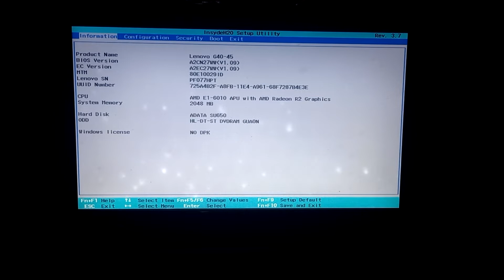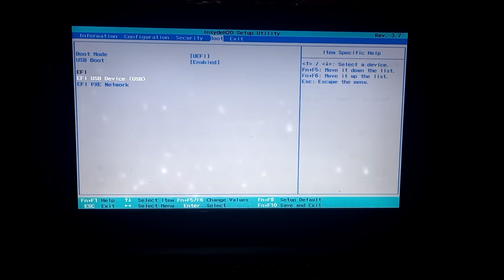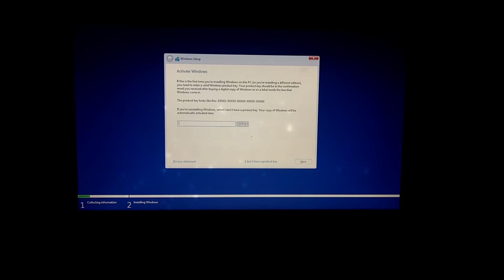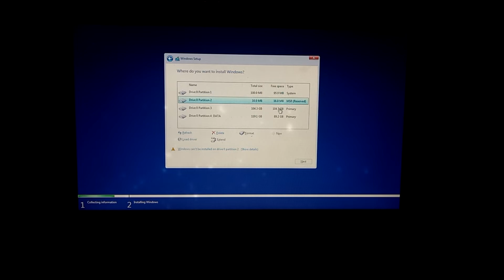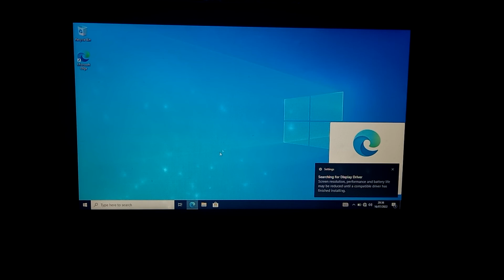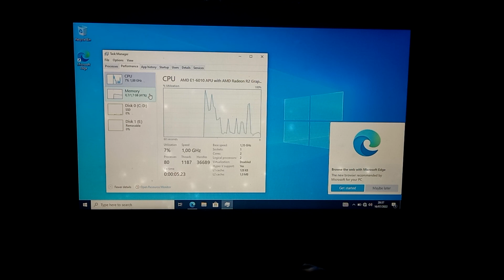CARA INSTALL WINDOWS 10 DI LENOVO G40-45 | Windows Tutorial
Semoga vidio CARA INSTALL WINDOWS 10 DI LENOVO G40 | Windows Tutorial Bermanfaat untuk kalian

Time Stamp :
00:00 intro
00:46 cara install windows 10
03:43 setting first boot windows
04:50 setelah selesai install windows
05:23 out vidio

Daily Driver :
Laptop FX553VD

OS :
android
windows
Linux Mint
Fedora Spin